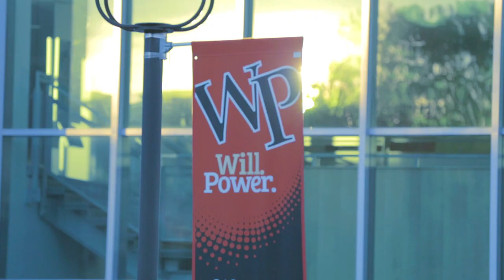William Paterson University Video: Adonis Rivie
Adonis Rivie discovered his true passion at William Paterson University and his success has gained vast recognition. Working closely with dedicated faculty mentors, Adonis conducts scientific research and has earned numerous awards for his presentations at academic conferences around the country. His professors have created opportunities for Adonis and he has enthusiastically and consistently turned those opportunities into achievements.